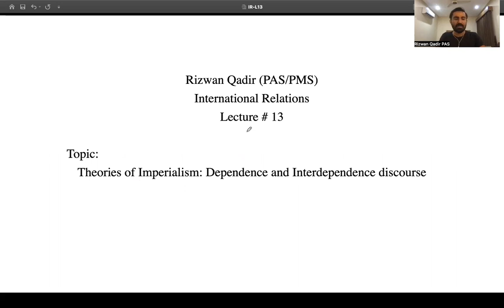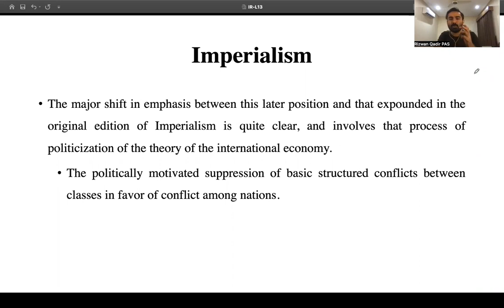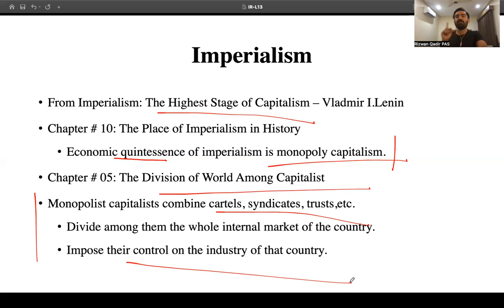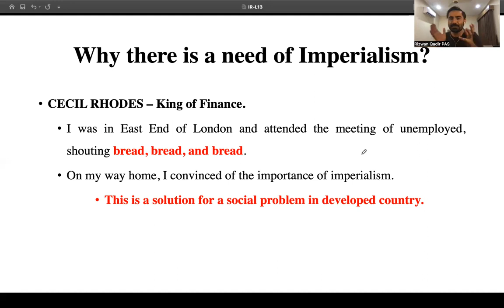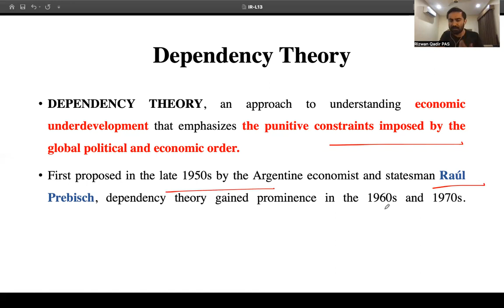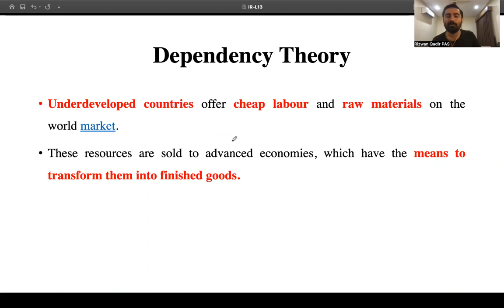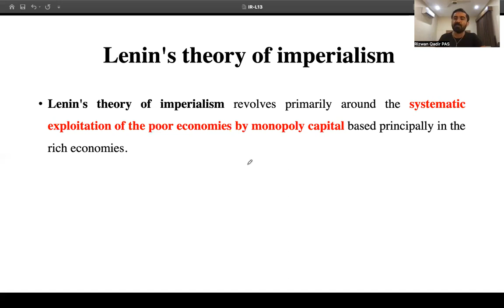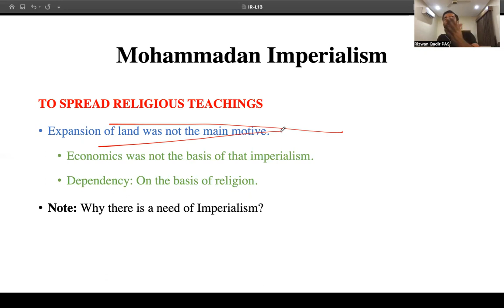Understanding Imperialism (Theories of Imperialism) CSS/PMS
This video highlights the basics of 'Imperialism'. Further, it shed light upon the 'Theory and Practice' aspects of 'Imperialism'. In this we have discussed the view of Lenin also. This video is helpful for the students of 'Global Politics', 'International Relations', 'Political Science'.

This video includes following chapters:
0:00 What  is Imperialism?
0:00 Lenin's View About Imperialism
4:18 Economic Imperialism
5:06 Principles of Imperialism
7:52 Cecil Rhodes - Need of Imperialism
10:10 Dependency Theory
13:56 Case: Latin American States
16:09 Lenin's Theory of Imperialism
16:44 Schumpeter's Theory of Imperialism
18:25 Islamic Concept of Imperialism

Instagram (Mentor): @irizmemon